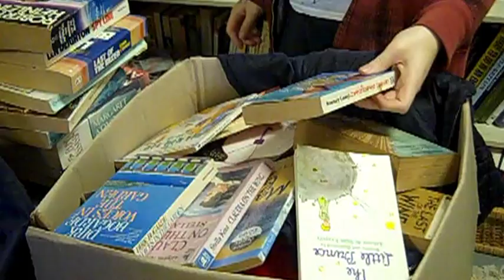A glimpse into outreach at Bedales